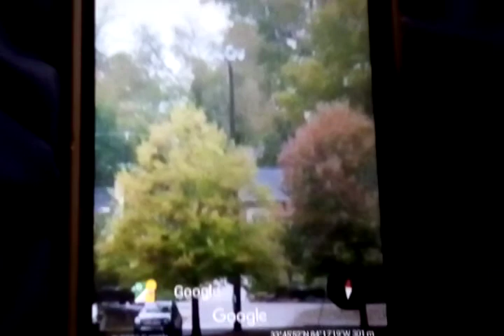American Signal 121 In Jacksonville Florida It Also Got Tooken Out Yesterday